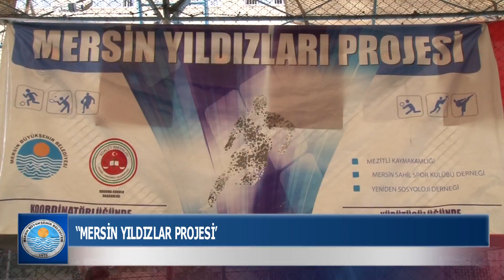“Mersin Yıldızlar Projesi’